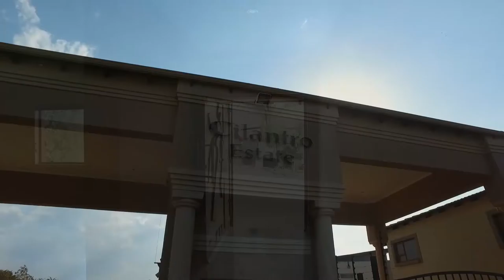4 Bedroom House for sale in Gauteng | Johannesburg | Roodepoort | Honeydew Manor | T1023375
4 Bedroom House in Honeydew Manor, Is your family expanding or are you up-sizing homes. A well positioned, full title home in need of T